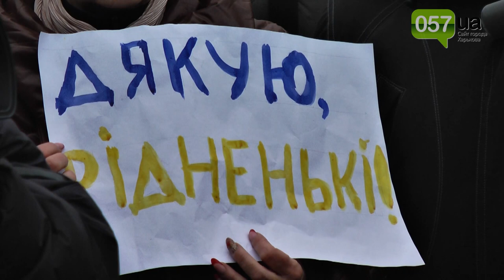В Харьков вернулся 22-й батальон. Как встречали бойцов и что они рассказывали